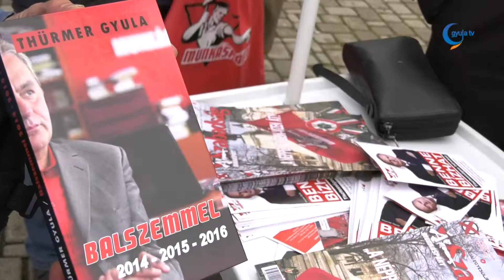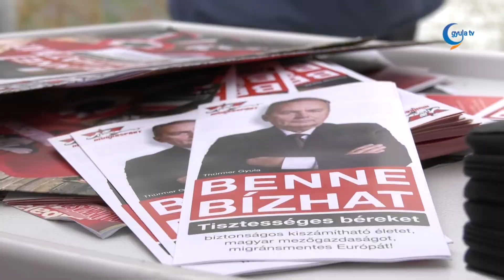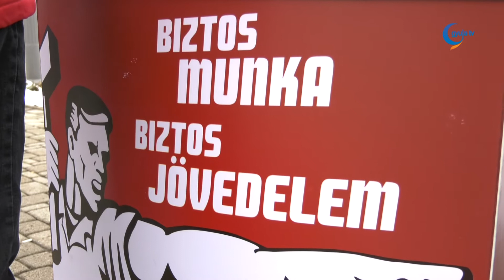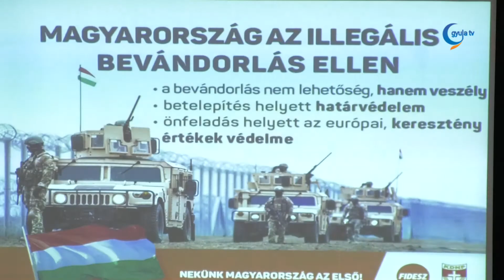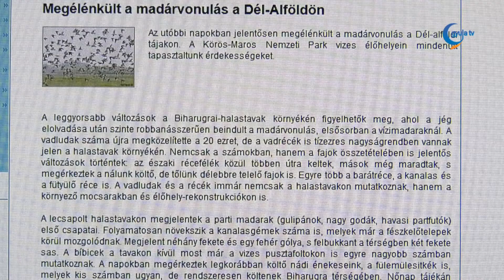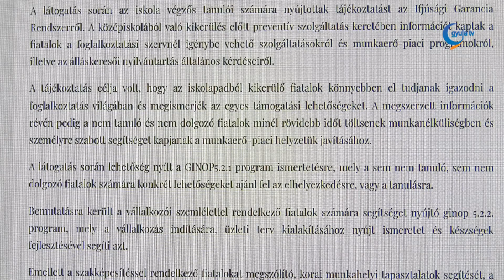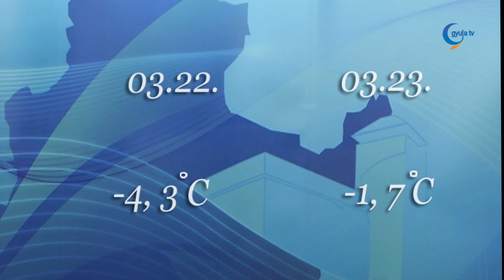Gyula Tv Híradó 2018. 03. 21.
Témák:

- Békés és Csongrád megye öt egészségügyi intézményének hét tagkórháza számára biztosítja a tiszta textil-ellátást a Gyulán üzembe helyezett regionális mosoda. A helyszínen megtartott sajtótájékoztatón elhangzott, a konzorciumban résztvevő kórházak számára jelentős költségmegtakarítást jelent az új létesítmény.

- Öt pályázattal összesen közel 500 millió forintot nyert Okány az elmúlt hónapokban. A településen korszerűsítik a bel- és a szennyvízelvezető rendszert, ipari területet és bölcsődét alakítanak ki, illetve felújítják a művelődési házat.

- Kettős tétje van az idei választásoknak - mondta el Fónagy János parlamenti államtitkár kedden délután, a sarkadi lakossági fóruma előtt megtartott sajtótájékoztatón. Április 8-án egyrészt eldől az, hogy sikerül-e megőrizni az elmúlt évek eredményeit, hosszabb távon pedig a magyar kultúra megmaradása a tét.

- Nemcsak a kormánypártokkal, hanem az ellenzékkel elégedetlenek számára is alternatívát kínál a Munkáspárt – jelentette ki Thürmer Gyula elnök Gyulán. A szervezet egyéni képviselő jelöltet itt ugyan nem tudott állítani, de országosan ez 57 helyen sikerült nekik.

- Nagy segítséget jelent a koraszülésben résztvevő édesanyák számára a Gyulai Koramentorház. A 3Témában elhangzott, a működését az elmúlt hónapokban megkezdő szervezet az egész megyében támaszt jelenthet a rászorulók számára.

- Súlyosan megsérült az a kerékpáros, akit Gyulán ütött el egy autós.